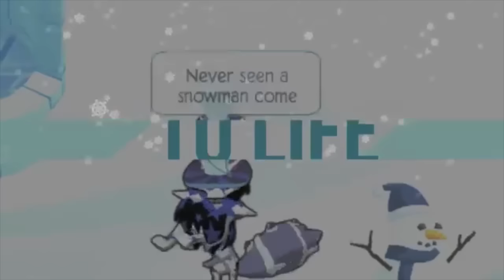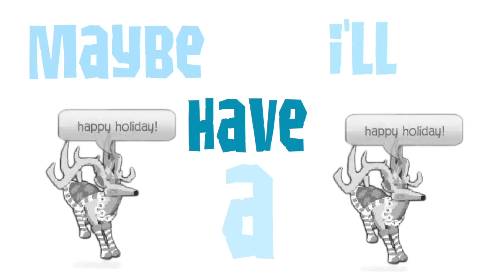Maybe || COMPLETE AJ MEP || MERRY CHRISTMAS!!!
☆☆ ☆ ☆ ☆ ☆☆☆ ☆ ☆ ☆ ☆ ☆ ☆ ☆ ☆ ☆ ☆ ☆READ ME ☆ ☆ ☆ ☆ ☆ ☆ ☆ ☆ ☆ ☆ ☆ ☆ ☆☆ ☆ ☆ ☆ ☆ ☆ ☆

     ✦STALK ME✦
◇ Animal Jam: pcstraub ◇◇ Instagram: @pcstraub ◇
◇ IRL Instagram: @strauberry_sweets ◇
◇ Skype: Pcstraub ◇
◇ Transformice: Willowkali  ◇
◇ Vine: pcstraub ◇